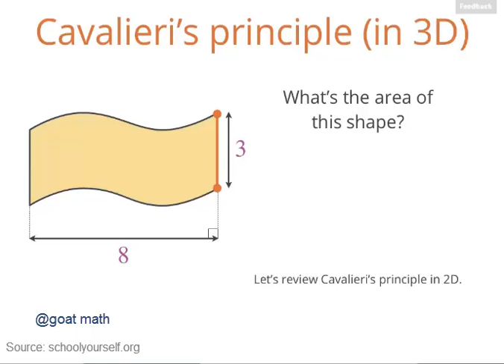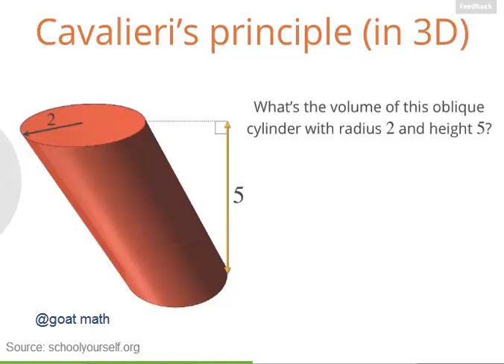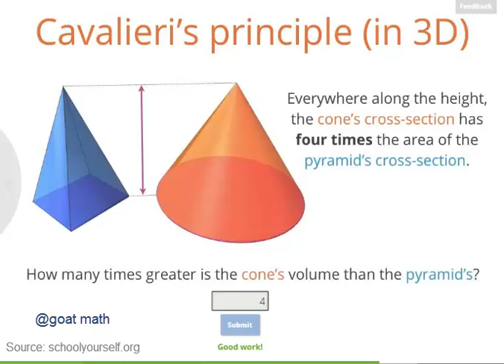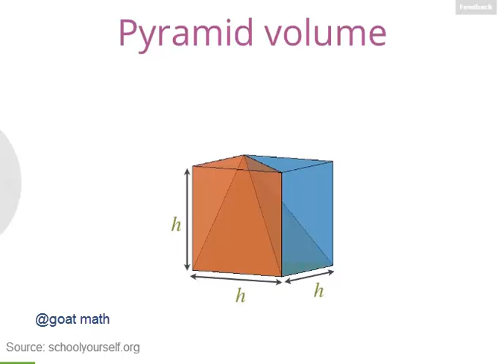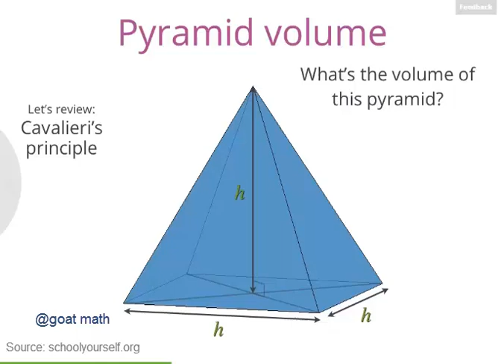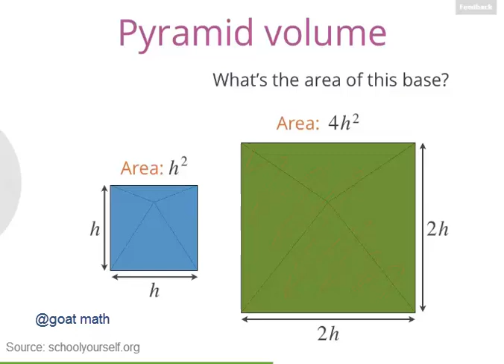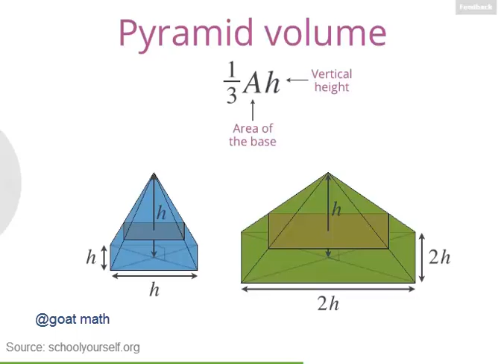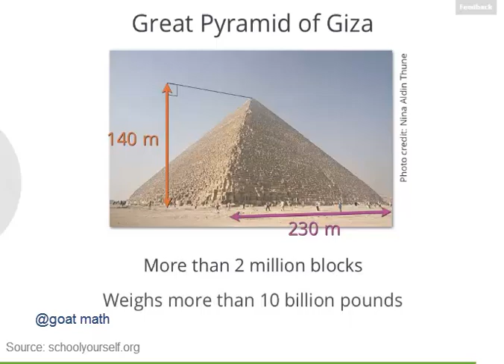Geometry – Volume - Cavalieri's Principle (3D) | Pyramid volume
Cavalieri's Principle (3D): Instead of matching widths, you'll be matching areas!
If two shapes have the same height with matching widths everywhere along the height, then the shapes have the same area.
When solids have the same height with matching areas everywhere along the height, the they have the same volume.
Pyramid volume: Starting with a cube, discover the pyramid volume formula
Area of a shape is the number of unit squares that fit inside it.
Volume of a solid is the number of unit cubes that fit inside it or another definition, Volume is a measure of how much space a three-dimensional figure occupies.
Cube is a rectangular prism whose sides all have the same length.